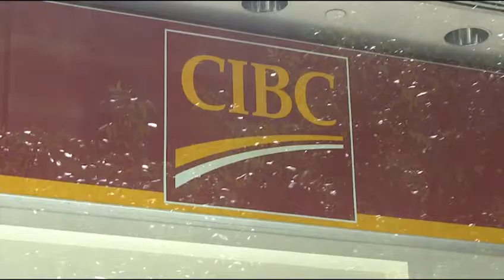Business Forecast: Traders to track Canada's big banks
Investors this week will look to earnings news from most of the big Canadian banks, with dividend increases expected. Traders will also be watching U.S. spending cuts, set to take effect Mar. 1.